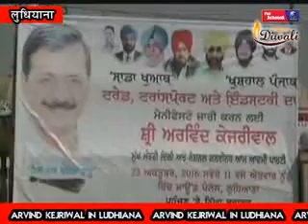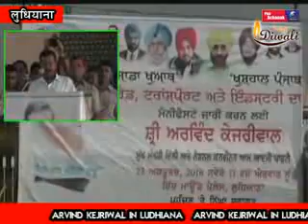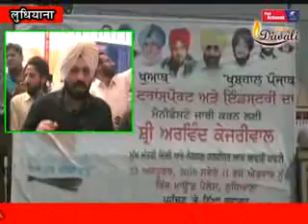ARVIND KEJRIWAL IN LUDHIANA 01